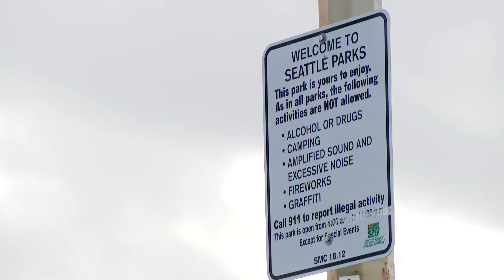Some Seattle beaches will close early this summer in an effort to reduce illegal activity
The beaches will close at 10:30 p.m. this summer, one hour earlier than usual. In the fall, the department will decide if they will make the early closure permanent.